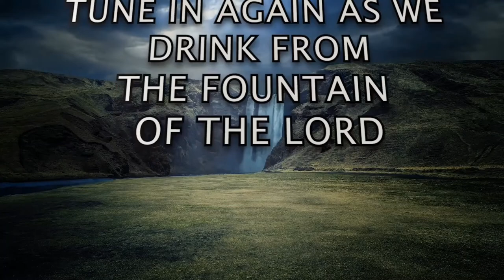S2 - DEVOTION 83 [D]: "Good Morning Holy Spirit" | Rev. Ebenezer Annor (PhD) | Prayer Watch Temple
Message: S2 - DEVOTION 83 [D] ["Good Morning Holy Spirit" SERIES]